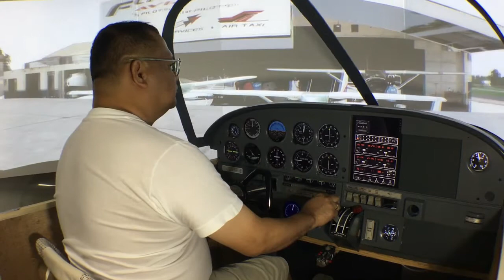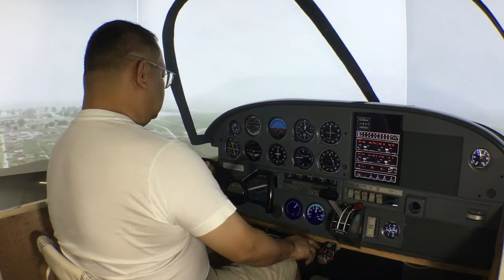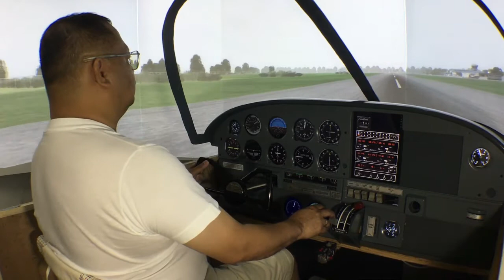Piper Cherokee 140 Sim -- LVFR Low Traffic Pattern RWY 35 (RPUX) Plaridel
Prepar3d v3
true 200 field of view
A2A Piper Cherokee PA28
Plaridel Airport, Bulacan, Philippines - RPUX
Immersive Display Pro

4 Short Throw Projectors - BENQ MX618ST (XGA)
4m diameter curved wood screen

1- Computer for Flight Sim Prepar3d
Specs:
GTX 1080
i7 - 6700k CPU @ 4.00GHz
RAM: 16.0gb
64bit OS

1- low computer specs for Air Manager (latest version)

5- Raspberry Pi - Air Player Raspberry Pi (Screen Gauges)

30-40 FPS